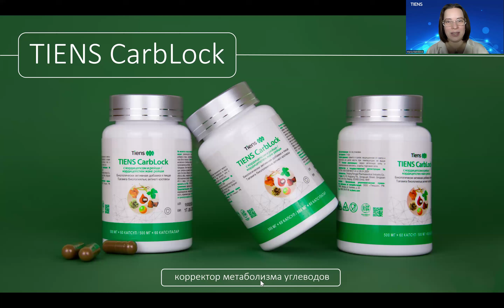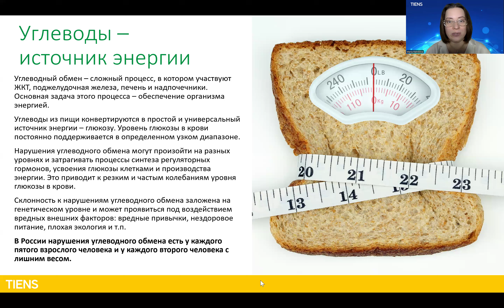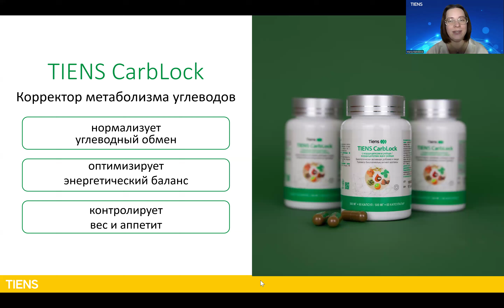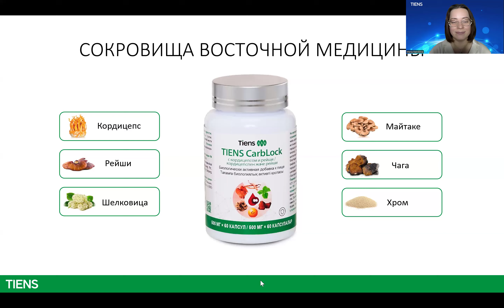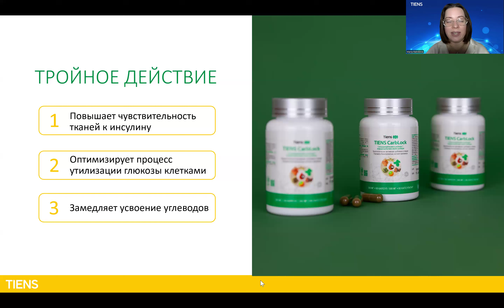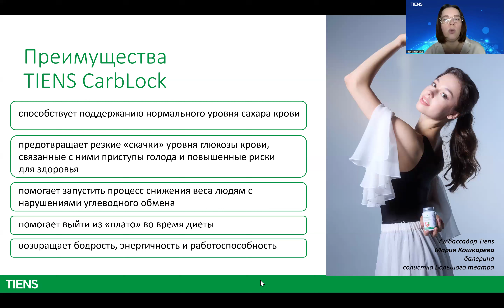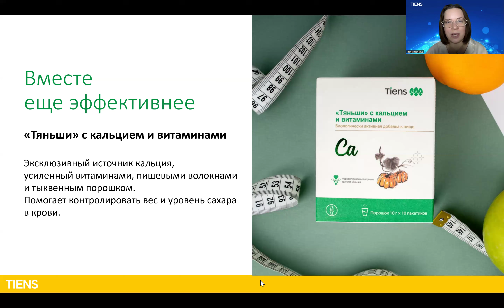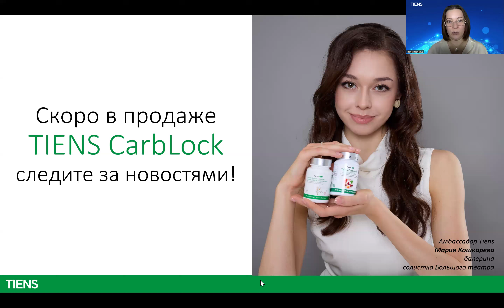«Новинка! Tiens CarbLock - корректор метаболизма для контроля веса и сахара крови»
13 сентября в 12:00 на платформе Youtube, для всех желающих, состоится  онлайн-семинар  на тему: «Новинка! Tiens CarbLock - корректор метаболизма для контроля веса и сахара крови».

Спикер: Мария Ратникова - менеджер по продукту ЕАР «Тяньши», врач-терапевт, физиотерапевт, ЛФК и СМ, диетолог.